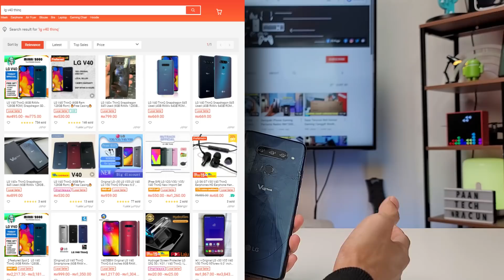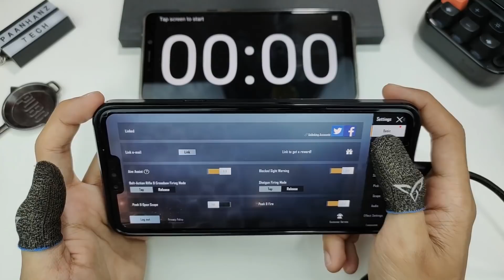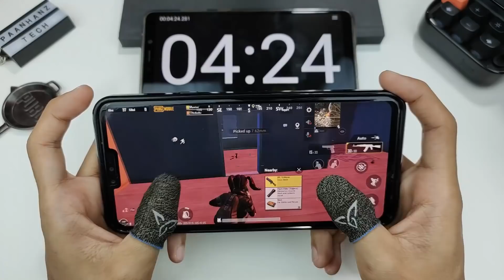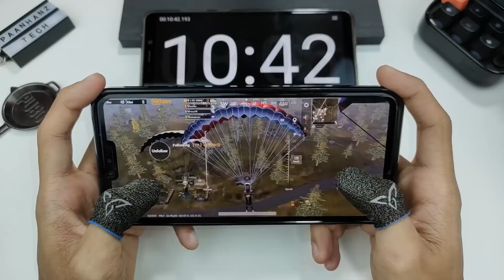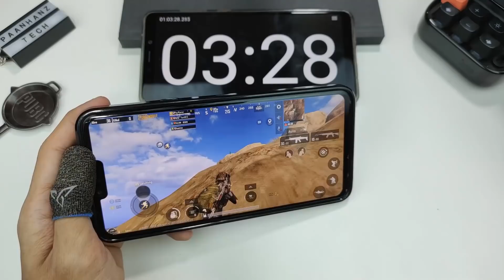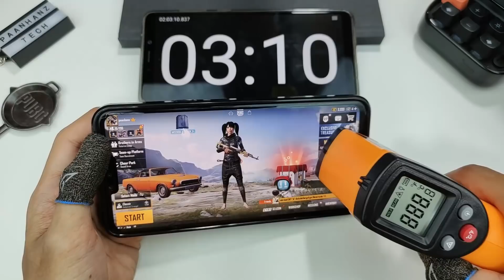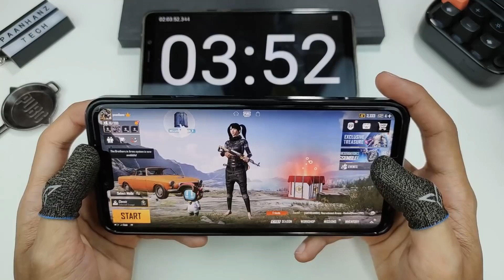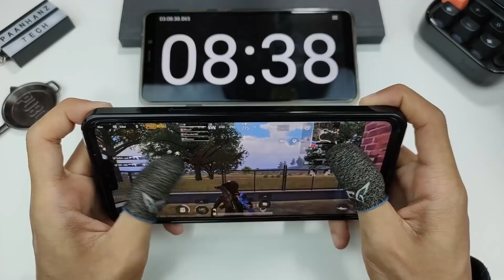Phone Sedap PUBG Bajet RM499,Dapat Grafik HDR Ultra + Smooth Extreme ! Seksa LG V40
Segmen phone murah sedap pubg kalini kita LG V40 ThinQ,adakah berbaloi untuk PUBG guna phone ni ? sama2 kita nantikan dalam video.

Video Trending Malaysia:
MyKar : Kenderaan Elektrik Buatan Malaysia
Membazir Beli Fon Snapdragon 888 ! 🔥
Satu Flagship Bunuh Semua ! 🔥
Inilah Smartphone Yang Menjadi Kegilaan Ramai! - POCO F3
Sumpah Sedap PUBG Guna Poco X3 Pro RM899 ni !
PUBG Player Wajib Try POCO F3 RM1299 Ni !!!
EKSKLUSIF !! UNBOXING BLACK SHARK 4 MALAYSIA 🔥⚡
POCO DAH KEMBALI ! UNBOXING POCO X3 PRO 🔥
Perkara Yang Aku Paling TAK SUKA Dengan iPhone!
Semua Dia Tukar Dalam ROG Phone 5 ! 🔥
Asus ROG Phone 5 : Raja Baru Kepada Gaming Fon
Redmi Note 10 Pro MENANG BANYAK! Mid-Range Killer 2021 🔥
Dengan RM699, Korang Akan Dapat Sebuah Peranti Dengan Skrin AMOLED Dan Stereo Speaker.
PRO KE NON PRO? - REDMI NOTE 10 PRO (FIRST IMPRESSIONS)
Phone murah semakin bagus ? - Redmi Note 10 (First Impression)
iPhone 12 Pro Max Masih Power PUBG 2021 ? Seksa PUBG Non Stop HDR/EXTREME
Hampir Kena SCAM Beli iPhone Sampai RM20,000! 😭
TechBebel​ : Aku MENYESAL Beli iPhone 12 Mini 😪
9 KERETA MEWAH KINI CUMA RM50K!!!
10 KERETA SEDAP BAWAH RM30K!!!

Benda Penting Pasal iPhone 13 🔥
iPhone XR Masih Power PUBG 2021 ? Seksa PUBG Non Stop HDR/EXTREME